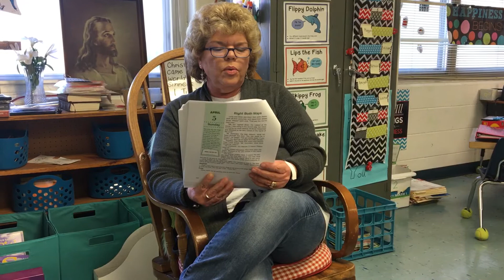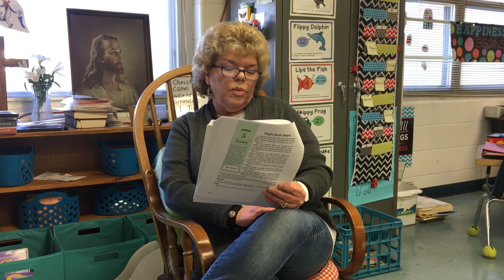Devotion for April 6, 2020